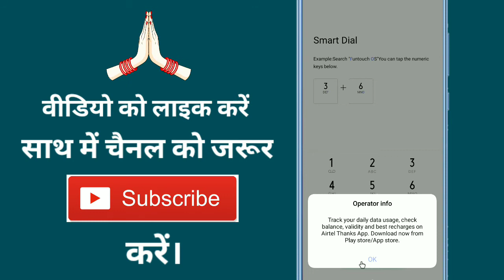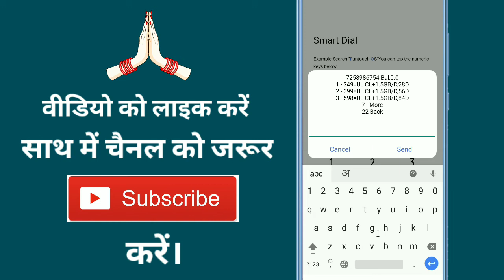Airtel Ka Offer Kaise Check Kare !! How To Check Airtel Best Offers !! Airtel Sim Special Offers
➡ Queries Solved

1. How to check best offer in airtel
2. Best offer in airtel, best offer in Airtel
3. Best offer in airtel mobile recharge
4. Best offer in airtel net recharge
5. How to get best offer in airtel
6. How to know best offer in airtel prepaid
7. How to check best offer in Airtel
8. Airtel best recharge offer 2020
9. How to check best offer in airtel Hindi
10. Airtel sim new offer plan